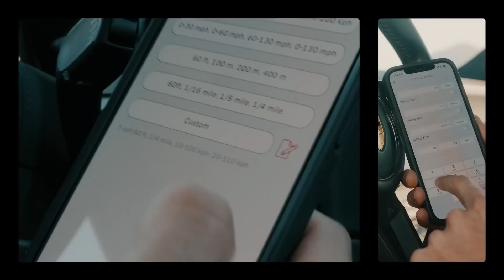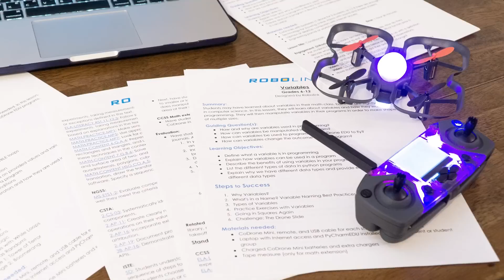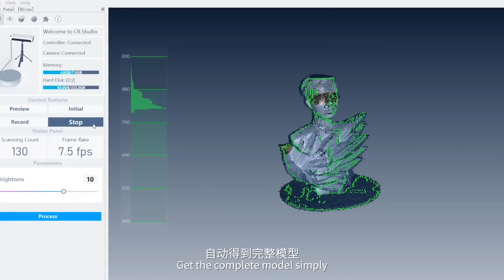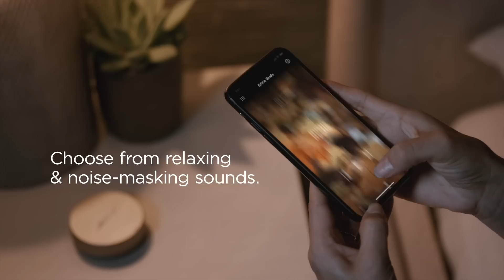8 Mind Blowing Gadgets And Inventions 2022 | You Must Have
Topics : 8 Mind Blowing Gadgets And Inventions 2022 | You Must Have

BOSE SLEEPBUDS